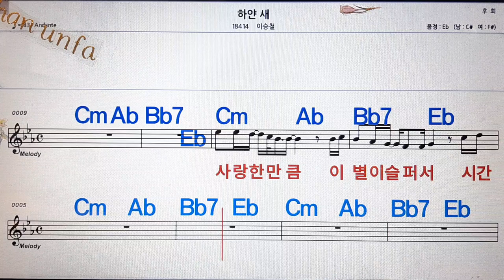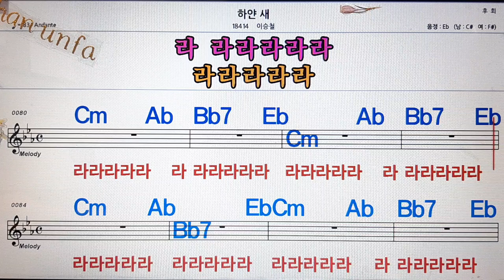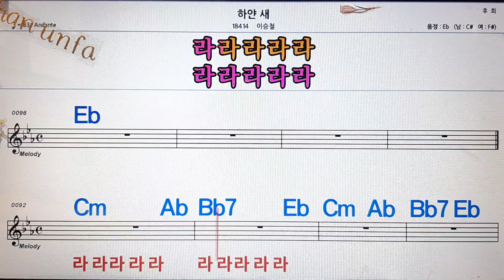하얀 새/이승철💋노래방, 통기타 , 코드 큰악보, 가라오케, 반주💖Karaoke, Sheet Music, Chord, MR